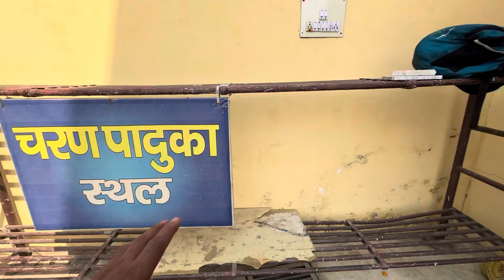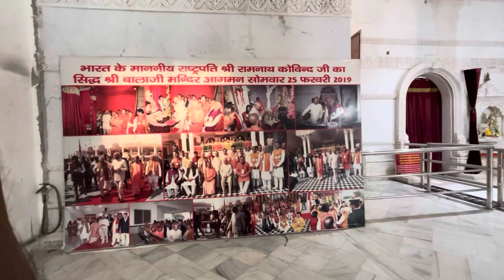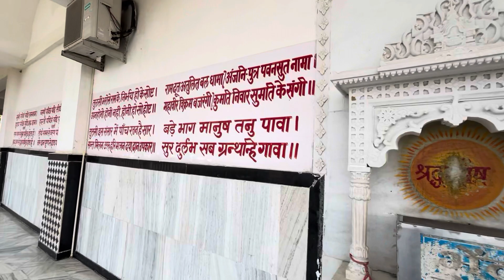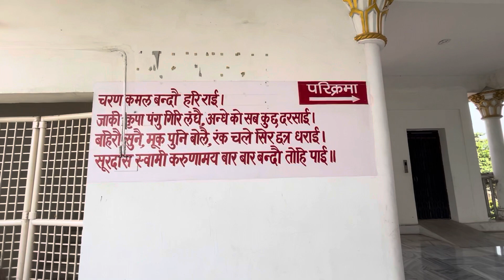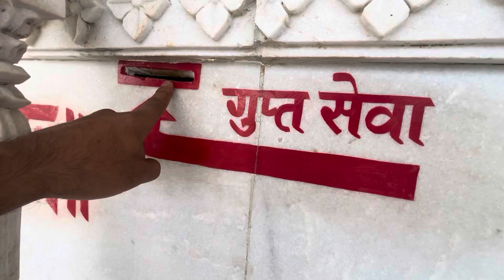Balaji Temple || Kanpur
Balaji temple || Kanpur || Balaji temple kanpur

Kanpur famous temple
Famous temple of India
Famous places in kanpur
Famous temple in kanpur
Tourist places in kanpur
Tourist places of India
Kanpur vlog
Daily vlog
Daily video vlogs
Trending Topics